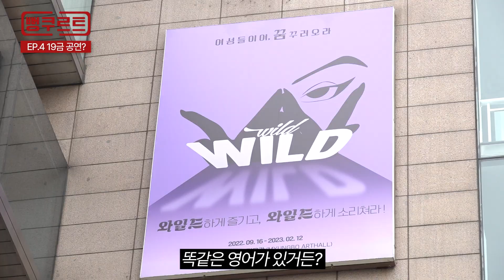⟪뻥쿠르트 Ep4.⟫ 제대로 '수지'맞았다! 29금 Nxde 짐승남에 사로잡힌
이보다 더 와일드할 순 없다!
19세 미만 관람 불가! 여성 전용 뮤지컬!!
‘에로’한 것이 ‘애로사항’인
핫한 배우들의 고민을 벗겨내려 이수자가 떴다!
BUT 결정적인 걸 못 벗기는(?) 고민 상담... 그 결말은?
기네스가 인정한 김종국보다 더 독한(?) 나이스 보디~
감상하고 가세요~